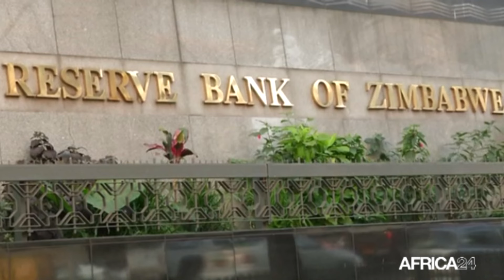Le journal de l’Afrique Australe du samedi 06 juillet 2024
Au sommaire de cette édition :
-L'Angola et l'Afrique du Sud alignent leurs positions au sein de l'UA
-En Angola, la municipalité de Cuvango bénéficie de 10 millions d'euros dédié à la production de céréales
-Namibie : La durée de vie de la future mine de lithium estimée à 19 ans
-En Zambie, l'Office de régulation de l'énergie a décidé de maintenir les prix à la pompe de l'essence, du diesel et du kérosène